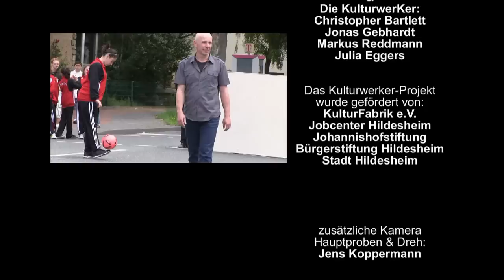MAKING OF NORDSTADT IN BEWEGUNG Teil 5/5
Dokumentation der Entstehung des Lipdub-Videos "Nordstadt in Bewegung" - ein soziokulturelles Projekt der KulturFabrik Löseke mit über 400 Mitwirkenden aus der Hildesheimer Nordstadt.
in Kooperation mit dem Jobcenter Hildesheim. Das KulturwerKer-Projekt wurde zusätzlich gefördert von der Johannishofstiftung Hildesheim, der Bürgerstiftung Hildesheim und der Stadt Hildesheim.

Teil 5: Hauptproben & Dreh auf den Straßen der Hildesheimer Nordstadt

Konzept & Regie: Michael Reumann
Kamera: Michael Reumann, Christopher Bartlett, Jens Koppermann, Jonas Gebhardt,
             Markus Reddmann und Julia Eggers
Schnitt: Michael Reumann